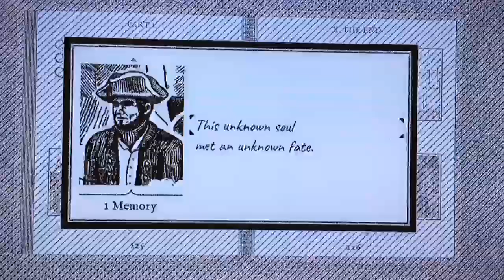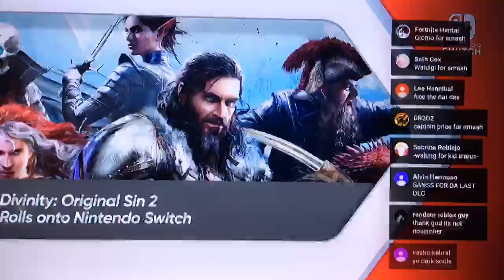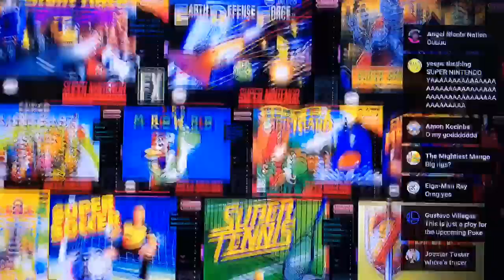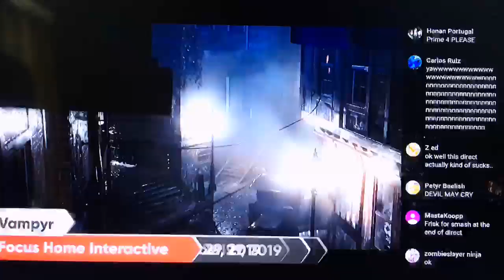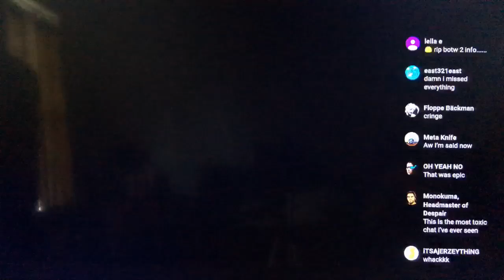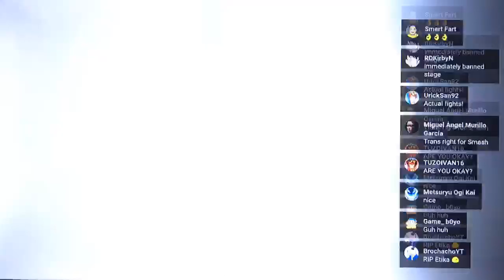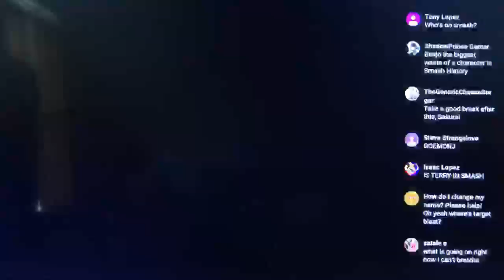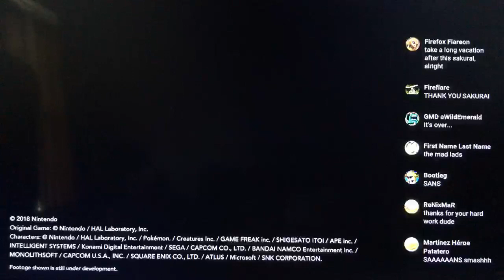🔴LIVE Nintendo Direct 9.4.2019 | 3:00 p.m. PT - 6:00 p.m. ET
We are going LIVE for the Nintendo Direct September 4, 2019. I look forward to the great news of what I'm mostly hype for. We might see the next Smash Ultimate DLC challengers pack 4, and more news about Sword & Shields. I do shared notice by asking questions, discussing what were mostly excited about, and Looking forward to checking out the new SpongeBob SquarePants Battle for Bikini Bottom Rehydrated to shown on this Direct. IT HAVE GOT TO HAPPEN!. I AM A HUGE FAN OF THAT GAME!. And the New Mario and Sonic at the Olympic Games 2020 is what I'm mostly excited to see on this Direct. Don't worry there be plenty more stuff happening available in the future. So let's all hold our butts, and find out as we watch and enjoyed this new Nintendo Direct.

 Chat Rules:
1. Tell me about yourself before you get permission to be mod
2. No Spoilers
3. No Spamming
4. No Self-Promoting or advertising
5. No asking for Subs
6. Be nice!
7. All civilizing will be put in time out or ban throughout this stream
8. Keep the chat EVER-TASTIC! and Cool!

All chat must be followed to each eight steps if everyone that are reading the rules. Please make sure to keep the chat PG clean, respectful, and not another dis behavior nonsense.

Have your support to my stream by following these seven steps below. Learn these steps by supporting and following along to help get you started.

Seven rules:
1.EVER-TASTIC LIKE the stream.
2.Share this stream to a buddy.
4.Stay EVER-TASTIC active to this channel, and on this stream.
5.Become a member of being EVER-TASTIC.
7. Have only 4,000 people watching, and 1,000 subscribers to bring monetization & Live stream on mobile device.